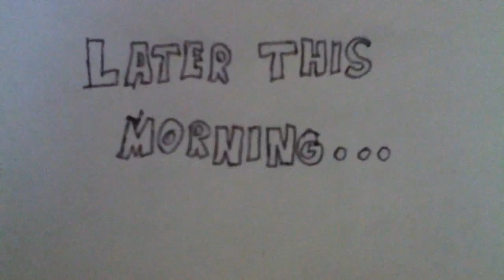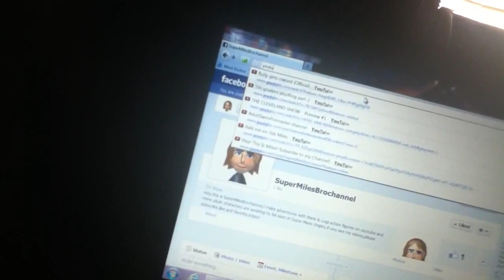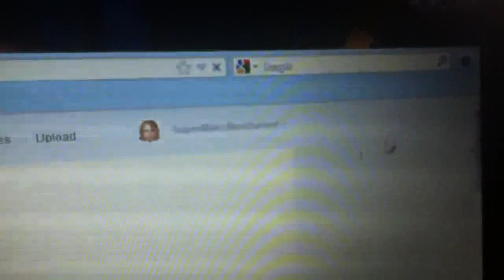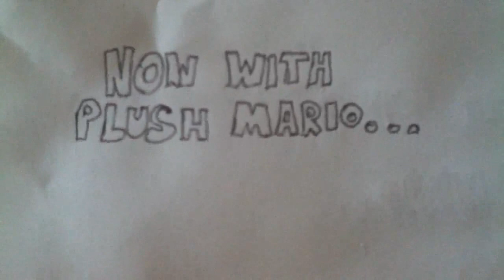Super Mario Origins Episode 11-"It Was All A Lie!"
Finally! Super Mario Origins Episode 11! Some clips were recorded even before SMO movie-Luigi's Pizza! Me and my friend did some bowser clips yesterday.There were some hard work and difficulties.We even added bloopers in the end of the episode! And yes, Super Mario Origins Episode 12 is coming as well..until a long time.:P